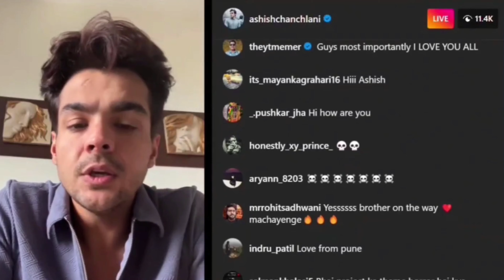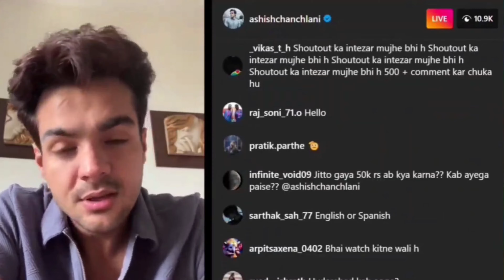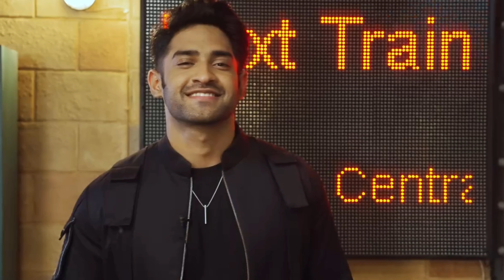Ajaj khan vs Super Khalsa new LAFDA | Rajat dalal Account Delete | Ashish and Purav Collab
हमारी वीडियो में दी गई जानकारी Fans THEORY, SOCIAL MEDIA और Internet पर Viral Facts पर आधारित है हम किसी भी चीज का दावा नहीं करते  हैं।